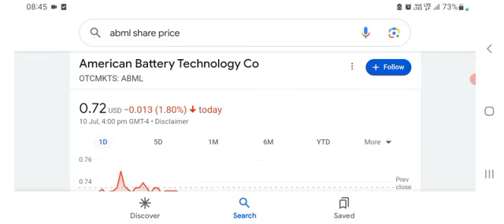TOP Penny stock to watch now july 2023 ABML Stock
In video I will be looking at American Battery Technology Company. Ticker symbol ABML. I looking at the latest news, why the stock is on the up and the potential going forward.

But I will also look at the American battery technologies Financials and share what I feel is the biggest risk to the stock right now.